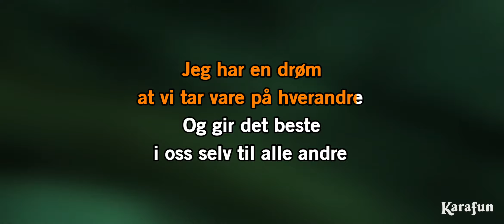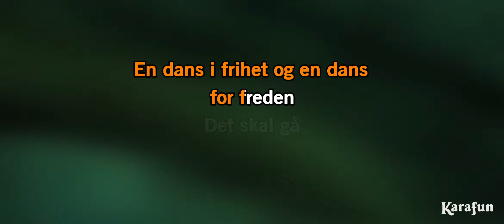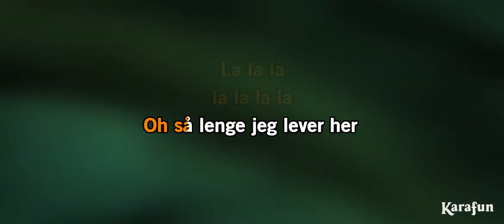Optimist - Jahn Teigen - Karaoke